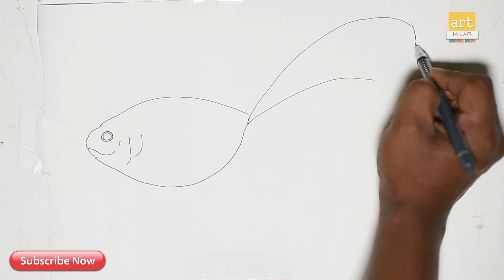How to draw a Fish II Golden fish II By Art JanaG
The goldfish (Carassius auratus) is a freshwater fish in the family Cyprinidae of order Cypriniformes. It is one of the most commonly kept aquarium fish.

A relatively small member of the carp family (which also includes the Prussian carp and the crucian carp), the goldfish is native to East Asia. It was first selectively bred in ancient China more than 1,000 years ago, and several distinct breeds have since been developed. Goldfish breeds vary greatly in size, body shape, fin configuration and coloration (various combinations of white, yellow, orange, red, brown, and black are known).Starting in ancient China, various species of carp (collectively known as Asian carp) have been bred and reared as food fish for thousands of years. Some of these normally gray or silver species have a tendency to produce red, orange or yellow color mutations; this was first recorded during the Jin dynasty (AD 265–420).

During the Tang dynasty (AD 618–907), it was popular to raise carp in ornamental ponds and water gardens. A natural genetic mutation produced gold (actually yellowish orange) rather than silver coloration. People began to breed the gold variety instead of the silver variety, keeping them in ponds or other bodies of water. On special occasions at which guests were expected, they would be moved to a much smaller container for display.

By the Song dynasty (AD 960–1279), the selective domestic breeding of goldfish was firmly established.In 1162, the empress of the Song Dynasty ordered the construction of a pond to collect the red and gold variety. By this time, people outside the imperial family were forbidden to keep goldfish of the gold (yellow) variety, yellow being the imperial color. This is probably the reason why there are more orange goldfish than yellow goldfish, even though the latter are genetically easier to breed. The occurrence of other colors (apart from red and gold) was first recorded in 1276.[citation needed]

During the Ming dynasty (1368–1644), goldfish also began to be raised indoors, which permitted selection for mutations that would not be able to survive in ponds. The first occurrence of fancy-tailed goldfish was recorded in the Ming Dynasty. In 1603, goldfish were introduced to Japan.In 1611, goldfish were introduced to Portugal and from there to other parts of Europe.

During the 1620s, goldfish were highly regarded in southern Europe because of their metallic scales, and symbolized good luck and fortune. It became a tradition for married men to give their wives a goldfish on their first anniversary, as a symbol for the prosperous years to come. This tradition quickly died, as goldfish became more available, losing their status. Goldfish were first introduced to North America around 1850 and quickly became popular in the United States.
art janag - Algorithmic Boost Request - 2000000

Listen ad-free with YouTube Premium
Song
Spectre
Artist
Alan Walker
LatinAutor, ASCAP, UNIAO BRASILEIRA DE EDITORAS DE MUSICA - UBEM, Sony ATV Publishing, Muserk Rights Management, LatinAutor - SonyATV, LatinAutor - Warner Chappell, BMI - Broadcast Music Inc., and 19 Music Rights Societies